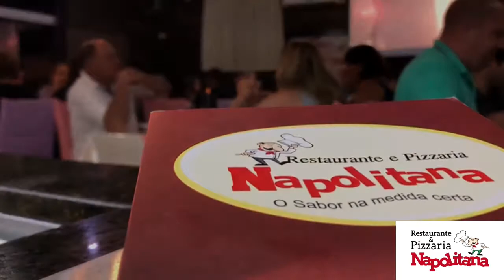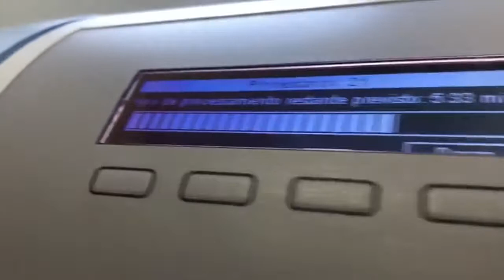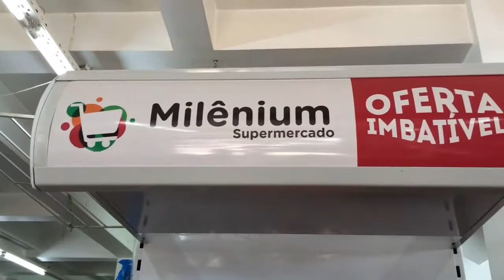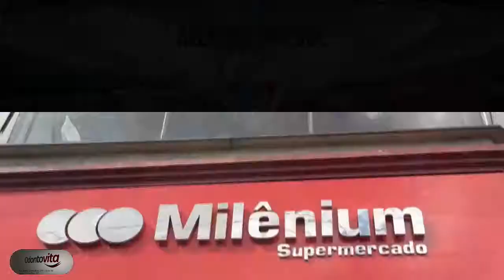Além do Futebol 20-02-2020